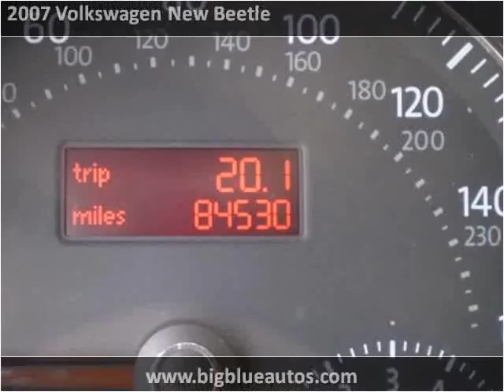2007 Volkswagen New Beetle Used Cars Lexington KY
This 2007 Volkswagen New Beetle is available from Big Blue Autos.